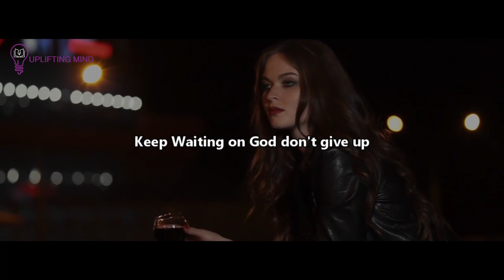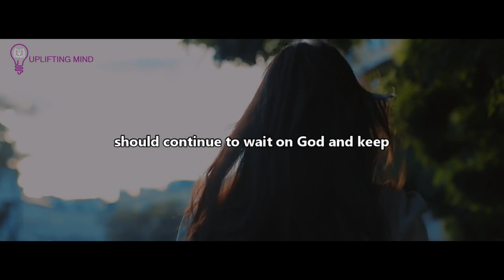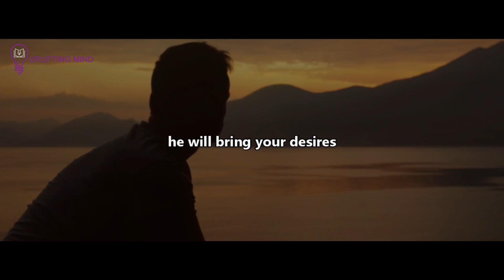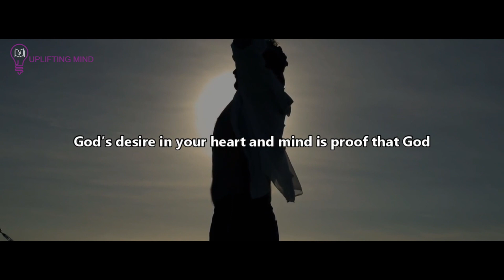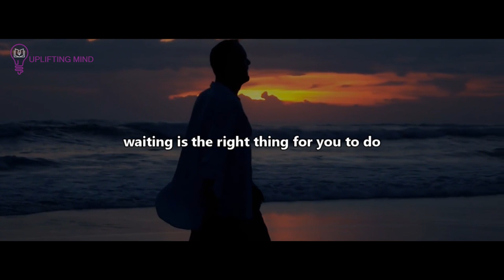God Is Preparing You For An EXCEPTIONAL MARRIAGE After This Happens